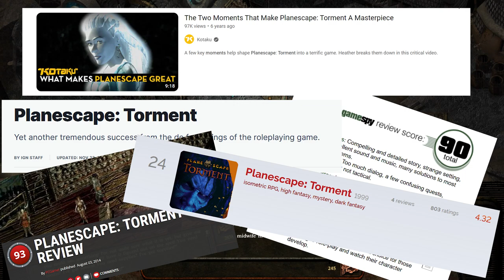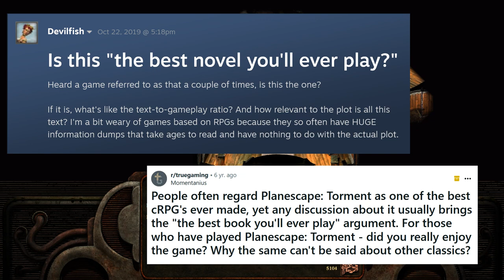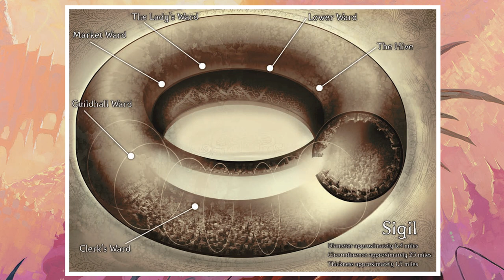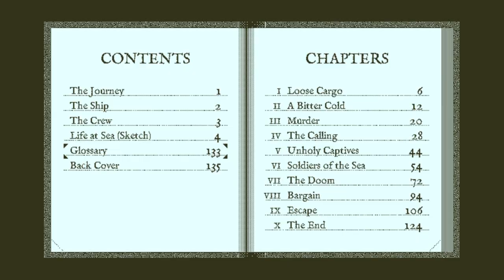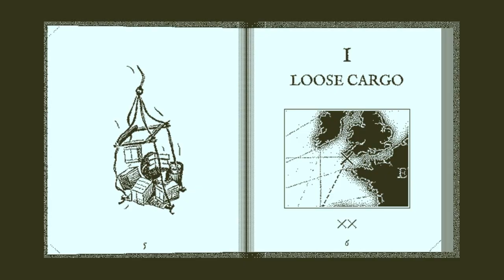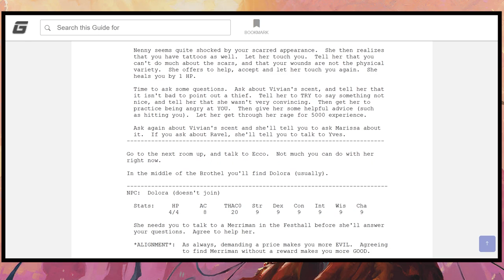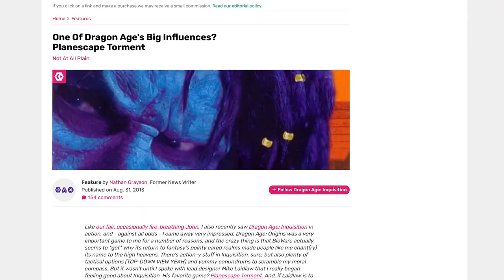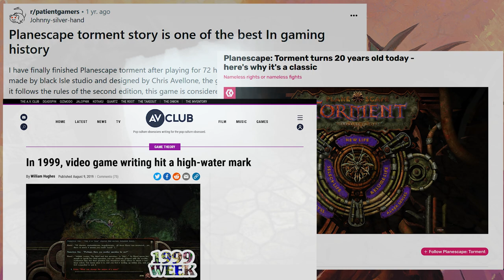Why You Should Play Planescape Torment (Spoiler Free)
Planescape Torment is not an easy game to recommend to people. But today I give my argument as to why anyone should give this classic a chance.

Introduction 00:00
What Made The Writing Work? 1:40
The Nameless One 6:50
Companions 14:02
What Makes a Great Mystery? 16:58
A Hands Off Approach 19:45
Begin Rant 23:52
Short Comings 26:22
Conclusion 30:56